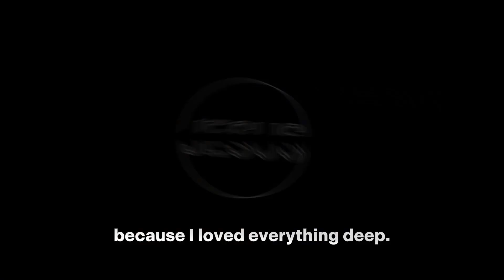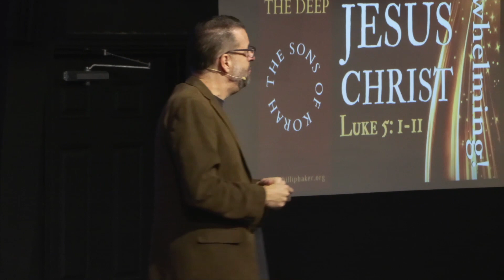Launch Into The Deep (Sermon) | Evangelist Phillip Baker | Jesus | Galveston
Launch Into The Deep (Sermon) | Sunday 11A | 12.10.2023 | Evangelist Phillip Baker | Galveston, TX

Click here to donate to this ministry and support our mission to continue sharing the gospel with people everywhere